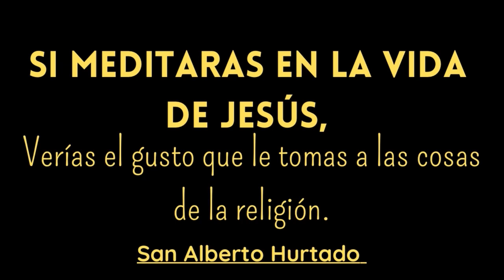SANTA MISA DE HOY | Con el Padre Umaña Ángel / 19 de Septiembre